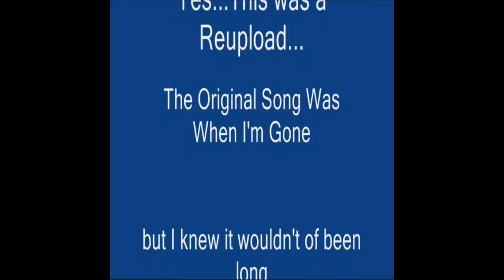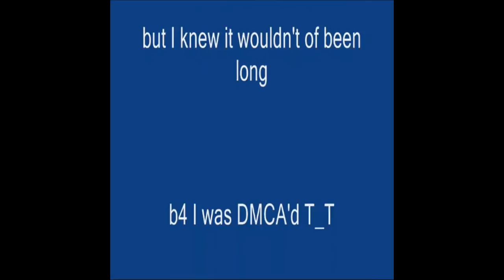Funny Cats Compilation [Most See] Funny Cat Videos Ever / Funny cat fat sexy at weekend 2015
Cute cat memes are one of those rare things that will never get old. This is partly to the ingenuity of cats’ cuteness and partly due to the excellent Cheezburger captions that people come up for these cat memes. Here are some cats that in my opinion can definitely haz cheezburger.

We have all heard the “horror stories” about all the tainted cat food on the market.

We are also all aware of the poor quality ingredients in commercial, store bought, cat food.

Poor nutritional foods can rob your cat of its health, its energy, and its life itself. Homemade cat food recipes can be your saviour!

funny cats,funny cat videos,funny cat videos 2015,funny cat vines,funny cat fails,